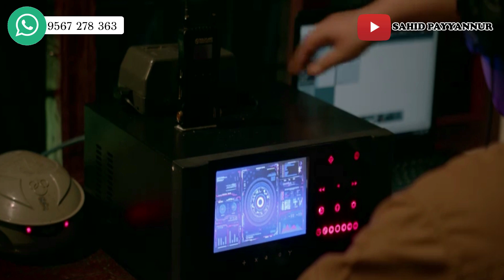2 - ഒരു മന:ശാസ്ത്ര വിശകലനം/ Drishyam 2 Psychological Analysis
Spoiler Alert
Drishyam 2 - Psychological analysis
Drishyam 2, the sequel to Jeethu Joseph's 2013 blockbuster, has been the talk of the town ever since it released on February